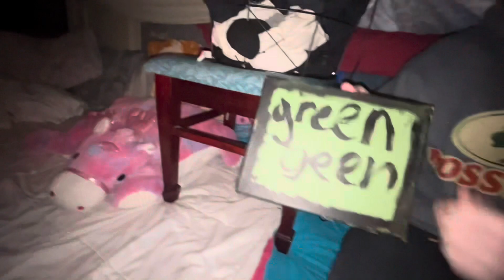Spring Break with Ortizle!!! (fort,hangout,trolling)